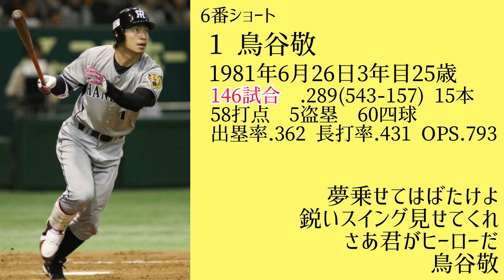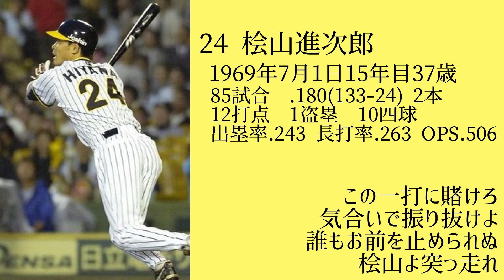2006年阪神タイガース1-9応援歌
2006年成績
2位84勝58敗4分 勝率.592

2006年シリーズはこの編集でいきます